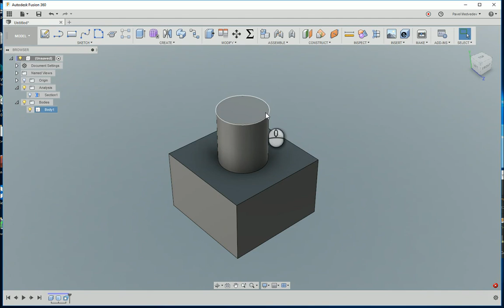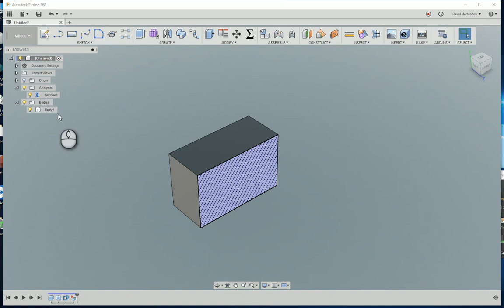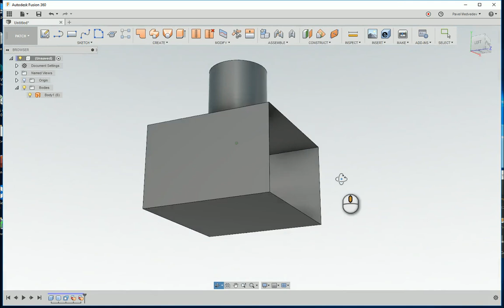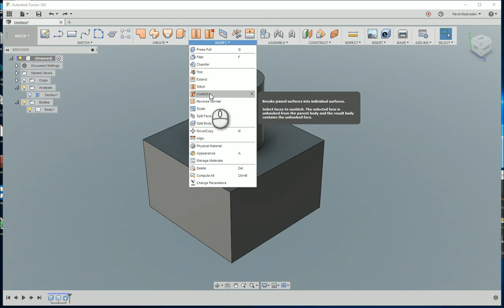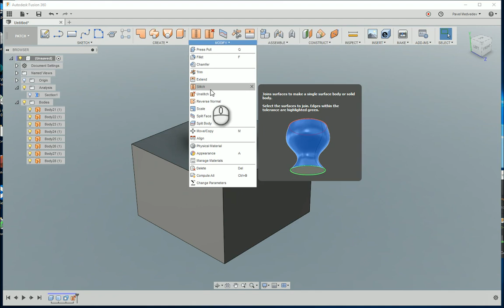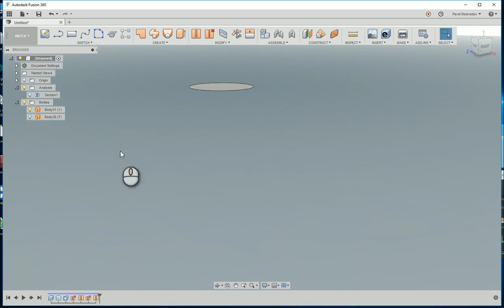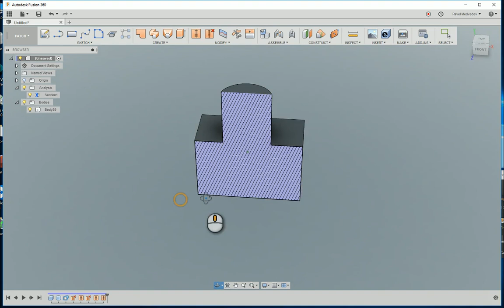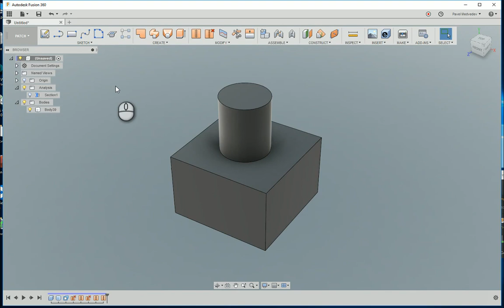Режим Patch - операции Stitch/Unstitch во Fusion 360 - Выпуск #106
Начинаем погружение в Patch - всем пристегнуться, будет трясти.
На простом примере пытаюсь объяснить разницу между работой в режиме твердотельного моделирования (Model) и поверхностного (Patch)